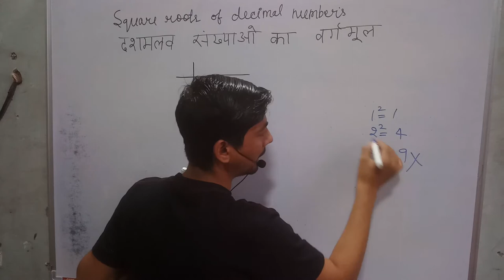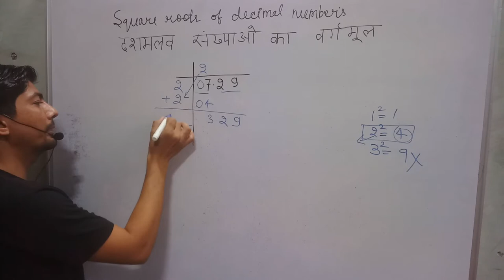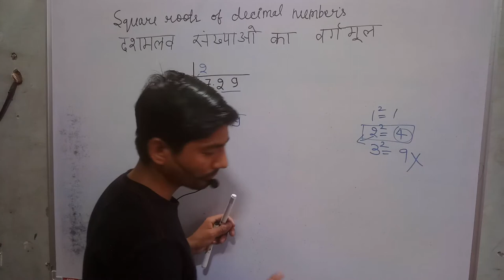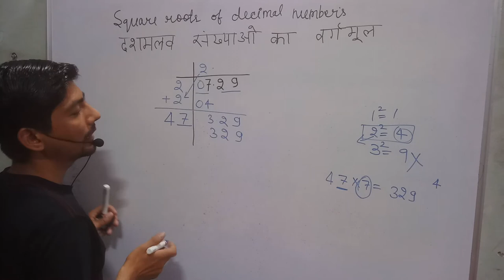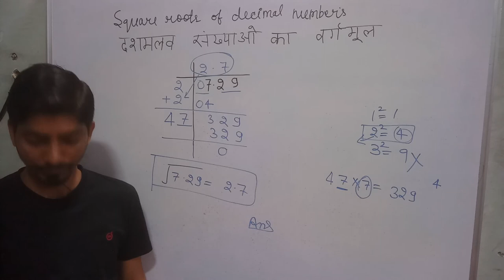7.29 ka vargmul | square root of 7.29 by division method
hi everyone
in this video, I tell you about  " square root of 7.29 by division method  "?